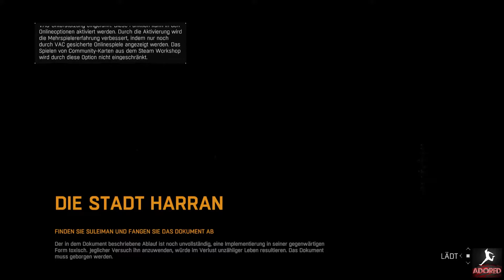Dying Light - Walktrough Gameplay 1